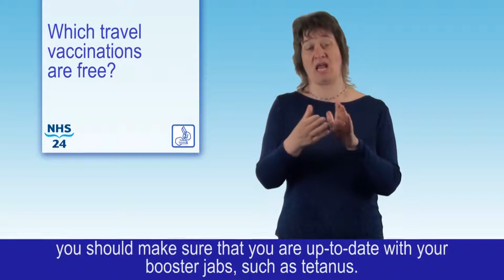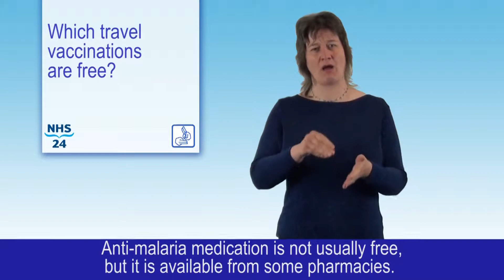Health in my language - Which travel vaccinations are free? (BSL)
Health in my language provides a national platform to host translated health information.
The service offers information on treatments, NHS services, Health Rights, Screening and healthy living in over 10 languages.

If you are planning a trip abroad, you should see your GP, or practice nurse, at least eight weeks before you go. This will give you adequate time to discuss any vaccinations that you might need.

The vaccinations you need will depend on:

where you are travelling to,
any existing medical conditions that you have, and
any medication that you are already taking.
If you are pregnant, you should not be given any unnecessary vaccination. Talk to your GP who will be able to advise you about the best course of treatment.

As well as having vaccinations for common diseases in the country that you are travelling to, you should make sure that you are up-to-date with your booster jabs, such as tetanus.

Your GP, or practice nurse, may only be able to provide some travel vaccinations for free. These can vary across practices, but they usually include:

typhoid,
hepatitis A,
meningitis C, and
tetanus, diphtheria, and polio (which are combined in one vaccine).
You will need to pay for most other vaccinations. Your GP may either charge you for them (including an administration fee) or refer you to a special travel clinic. They include:

yellow fever,
meningiococcal meningitis,
Japanese and tick-borne encephalitis,
hepatitis B, and
rabies.
The rabies vaccination normally has to be given in three doses, which may mean that you have to return to your GP surgery, or travel clinic, more than once.

Anti-malaria medication is not usually free, but it is available from some pharmacies. You will usually need to start taking this type of medicine about three weeks before you travel, and continue taking it while you are away. Always follow the instructions which come with your medication.

Although you may have to pay for some of your travel vaccinations, it is very important that you have them. Some of the health conditions listed above can be fatal, so it is important that you and your family are adequately protected against them.